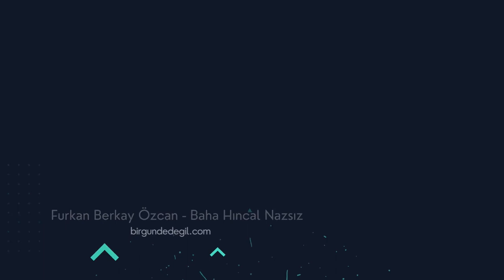Prof. Dr. Sevil Atasoy ile Röportaj | Bir Günde Değil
TR | “Bir Günde Değil“, kendini gerçekleştirmiş insanların yolda yaşadıklarıyla ilgilenen bir röportaj projesidir. Röportajlarımız aracılığıyla hepimizin yaşadığı ve bizleri pes etmeye sürükleyen zorluklarla hukuk, gastronomi, müzik, girişimcilik gibi birbirinden farklı alanlarda başarıya ulaşmış insanların nasıl baş ettiklerini öğrenmeyi ve dünyaya bakış açılarını anlamayı hedefliyoruz.

Her ne kadar birçok kişi bir şeyleri başarmış insanların bugünkü hallerine bakıp “asla böyle olamayacağım” umutsuzluğuna kapılsa da bunun bir yanılsama olduğunu, başarıya “Bir Günde Değil”, birçok zorluğun ardından ulaşıldığını vurgulamak istiyoruz; tıpkı “Roma bir günde inşâ edilmedi.” sözünde olduğu gibi.

ENG | Bir Günde Değil (Not Just in a Day) is a project comprised of a series of interviews conducted by two Turkish law students. Their work is dedicated to people who have overcome obstacles and managed to achieve their full potential.

The saying, “Rome wasn’t built in a day”, was the inspiration for the project. Although many hope for instant success, a life worth living requires perseverance and resilience.

The interviewers focus on guests who have achieved success in diverse fields such as law, gastronomy, music, entrepreneurship, etc., even in the face of significant hurdles.

00:00 Röportajın satır başları
00:49 Giriş
00:59 Alman Lisesi yılları
5:34 Adli bilimlerin adalet sistemine etkisi
7:26 Kadınların polisiyeye olan ilgisi
11:22 Teknoloji daha fazla mağduriyet yaratıyor mu?
16:55 İdeal bir adli bilim uzmanı
20:29 Mesleğinin günlük hayatına etkisi
23:42 Mimariye ve şiire olan ilgisi
25:07 Adli bilim uzmanlarına tavsiyeler
27:58 "Cinayet Kokusu" adlı kitabı
31:27 Birleşmiş Milletler'deki görevi
38:49 22 yaşındaki Sevil Atasoy ile bugün karşılaşsa